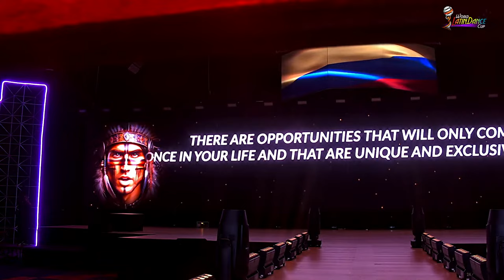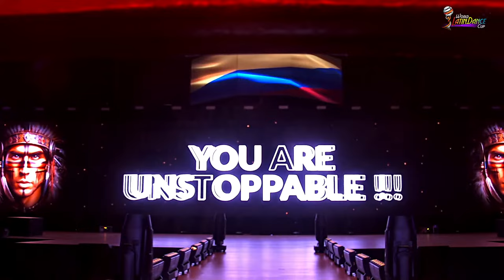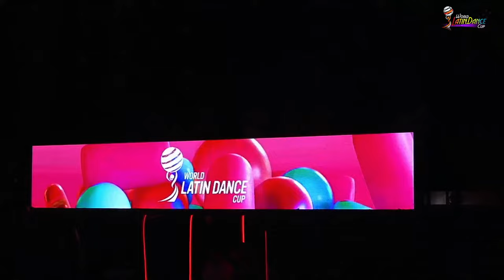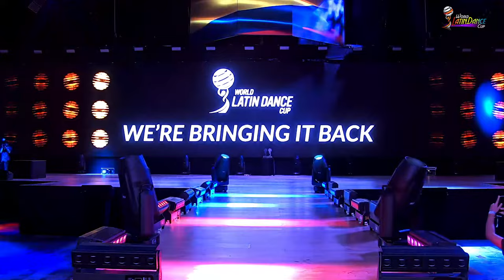World Latin Dance Cup 2024 Ceremonia de Apertura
🔴 En Vivo desde Cartagena Colombia
World Latin Dance Cup, la competencia que reúne a los mejores bailarines del mundo 💃🕺

2. Its fair use "No Copyright" is claimed and to the extent that the material may appear to be infringed, I assert that such alleged infringement is permissible under U.S and Philippine copyright Law. If you believe material have been used in an Authorized manner, Please contact the poster.
3. This Live stream is not associated with any company or products mentioned on the video.
4. No intention to infringe any photos or audio.